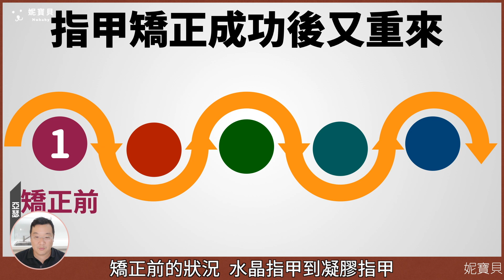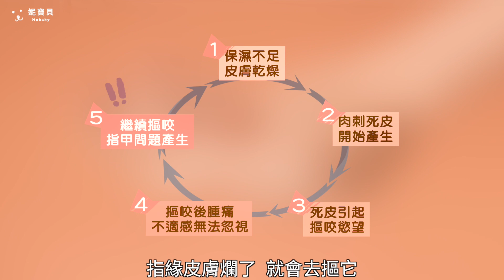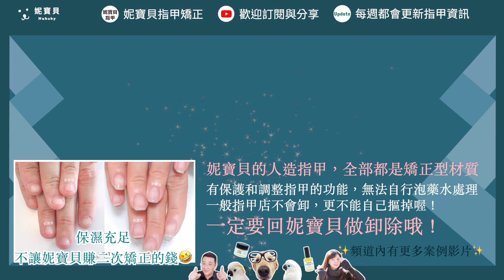指甲矯正成功｜但指緣保濕沒注意｜之後又重新矯正的例子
今天指甲矯正的例子很特別，她在2018年3月曾經很嚴重，到2018年12月變得非常漂亮，離開後在2020年的2月又再度回到妮寶貝，再次見面時指緣皮膚已經變差了，又開始重新摳咬指甲、破壞指緣皮膚。

對於客戶重新回來矯正，我們都是非常遺憾的，但也藉著這個例子來和大家談一下，矯正指甲完成之後要如何維持矯正的狀態？避免這樣一開始非常不好，到後面變好，可是更後來一兩年之後，又需要回來妮寶貝重新處理的狀況！

00:00 指甲矯正成功又重新矯正
01:41 指甲矯正前
03:18 水晶指甲矯正時期
04:09 矯正型凝膠指甲處理
04:58 飛甲處理與調整
06:30 指甲矯正完成

愛撕手皮 矯正後沒保濕好又二次矯正的例子

妮寶貝 指緣油 萬用膏

摳咬指甲 破壞指甲 是心理問題嗎? 還是生理或指甲形狀的原因？

咬指甲的後遺症-能不能只靠指緣油和萬用膏呢？

指緣油 萬用膏 有什麼不同？該怎麼使用？如何購買？

飛甲-是什麼？處理 雪橇甲、翹甲、甲型往上翹、指甲往上飛

甘皮處理 與 甘皮剪 的使用教學-甘皮是什麼？如何修剪保養？

磨棒使用教學-如何用磨棒修整自己的凝膠指甲與真指甲？